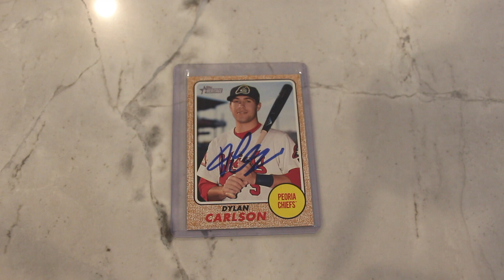TTM Success Episode 31: Dylan Carlson (MILB for the St. Louis Cardinals)